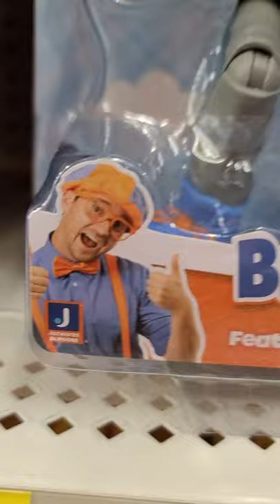New 2021 Small Talking Blippi Action Figure Toy Las Vegas Walmart video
Went to Walmart and seen a whole section of Blippi toys, thought you may like to see what they had
Cisco and Panchos World of Adventure
Cisco & Panchos Gaming
shorts